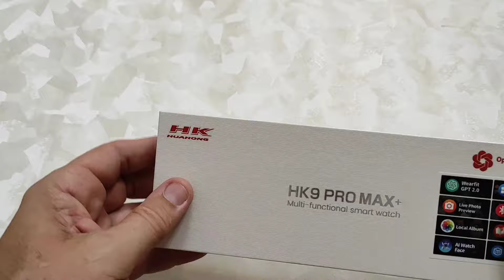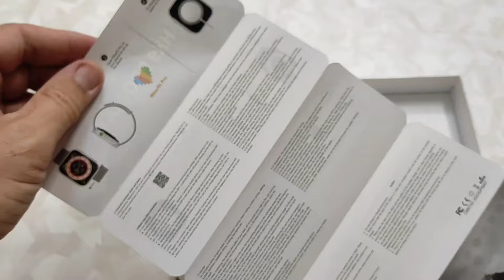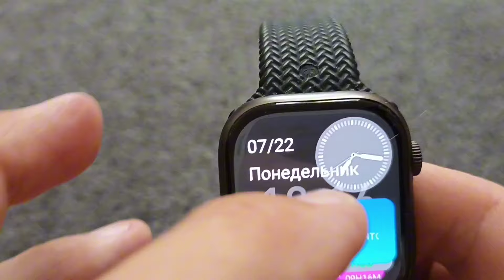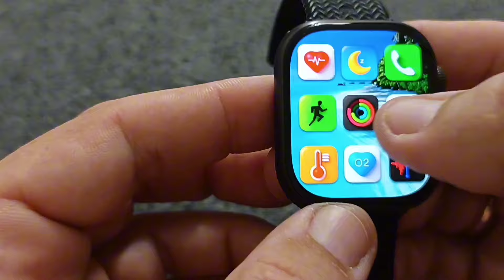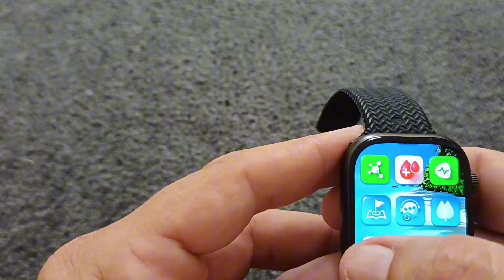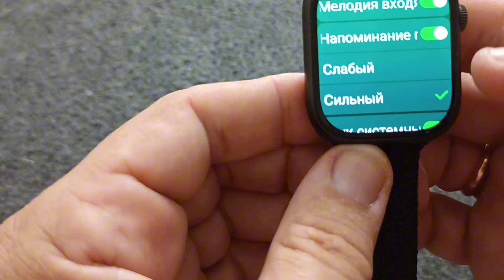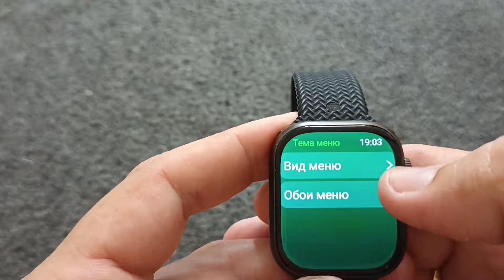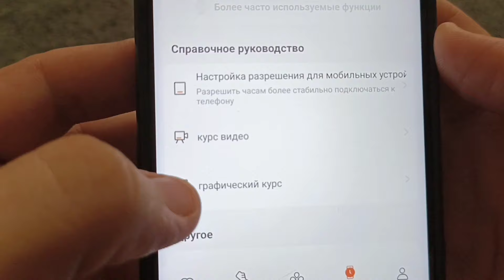Эти часы мало кого оставят равнодушными.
Смарт-часы HK9 Pro Max +